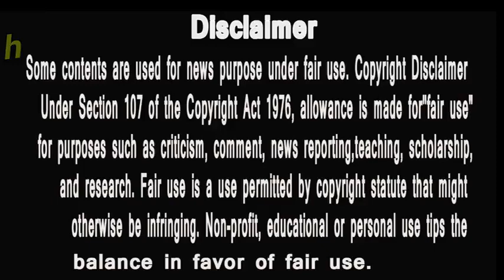bb 13 |aise jeeti devolina queen task | aise hi jeet sakti hai trophy ? | hungry spirits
1 Bigg Boss S13 – Episode 8 – 9th October 2019 – Watch Tonight At 10:30 PM Only On ColorsTV!
2 Bigg Boss 13 ki Queen ka chunaav kya karega ghar ki ladkiyon ko ek dusre ke against? Watch it tonight at 10:30 PM.
3 Bigg Boss 13 : 9th Oct. 2019 Full Episode | Bigg Boss 13 11th Episode | Day 11 | BB 13 | BB 13 Day 11 Full Highlights | BB 13 Day 11 Full Highlights |